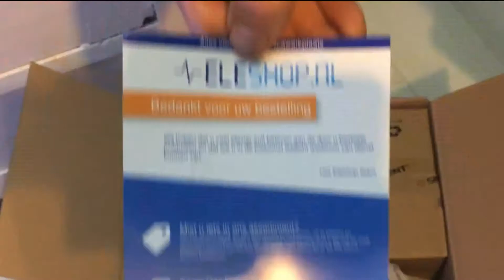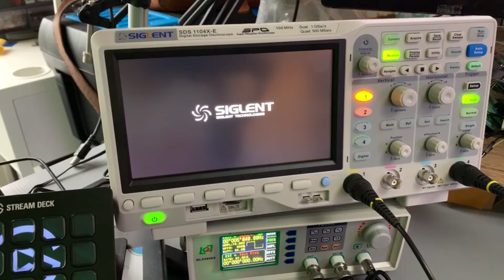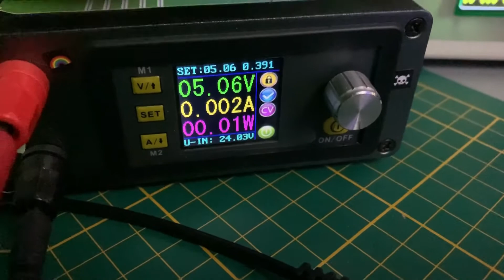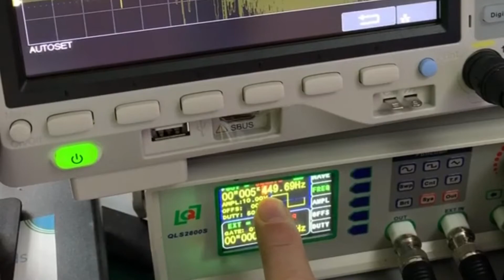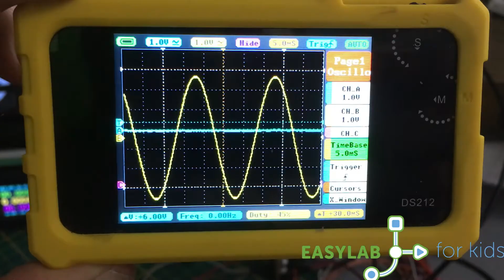Siglent SDS1104X-E oscilloscoop uitpakken #089 [Feb-2020]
Uitpakken van mijn Siglent SDS1104X-E oscilloscoop. Hiermee meet je de hartslag van je robotica projecten.

Huiswerkopdracht:
 - zie videoclip

Repareer mijn code:
- TODO

Stap-voor-stap instructies. Workshops na school in Den Haag. 8 t/m 13 jaar. AANMELDEN hieronder.

Workshops in Den Haag na school en weekenden.